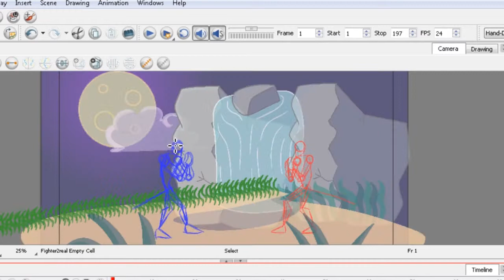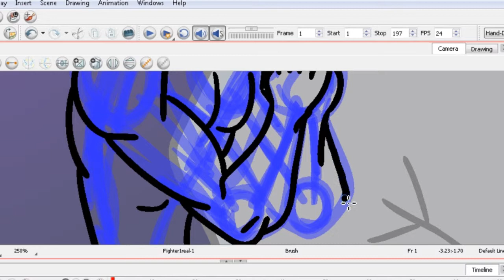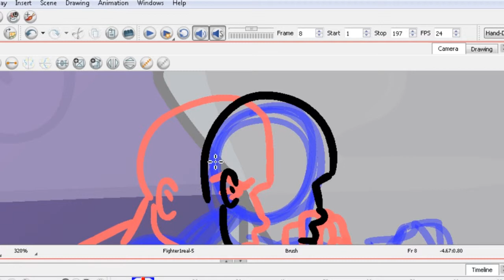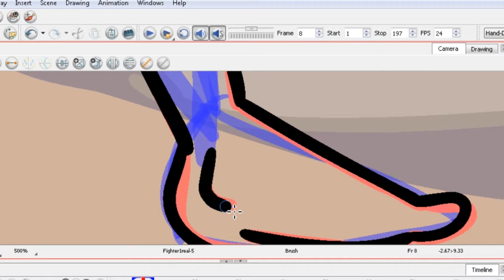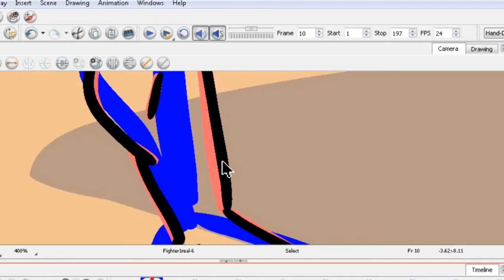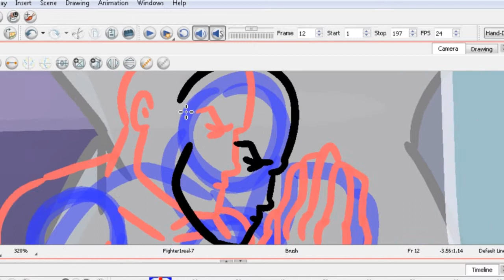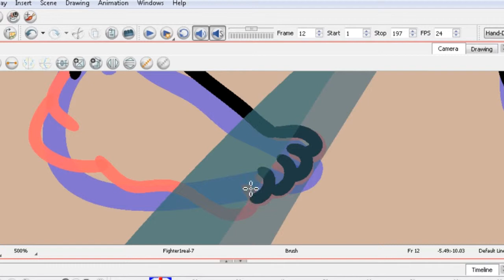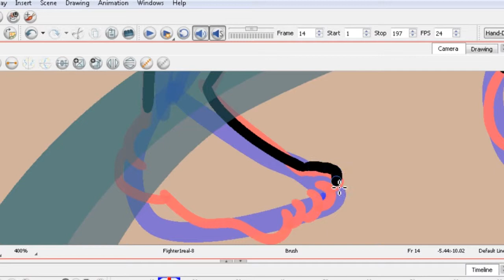TomboTime Animates 2: WTFU, Leo Wins an Oscar, Talented Animators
Here is another episode of TomboTime Animates. When I left off, I was putting in some inbetweens for the blue Samurai character. Here I start with having all the inbetweens for both Samurai drawn in and have begun putting in the character models.